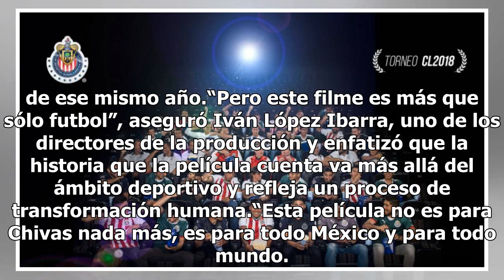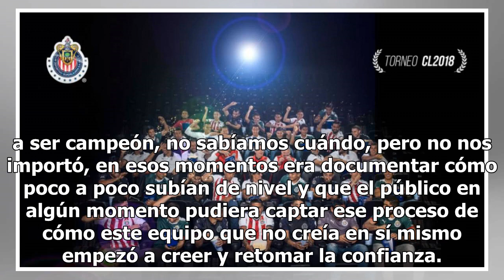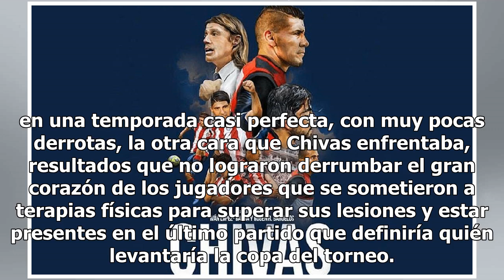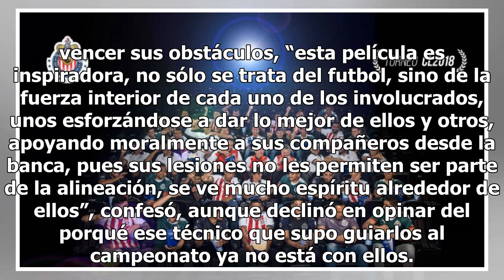Chiva la película es la más crónica al triunfo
Justo en la peor temporada que atravesaba el llamado Rebaño Sagrado, sus directivos recibieron a su nuevo técnico, el argentino Matías Almeyda, quien llegó con la misión de inculcarles amor por la camiseta y también propio, pues los jugadores atravesaban en ese 2017 por una depresión y bloqueo menta...